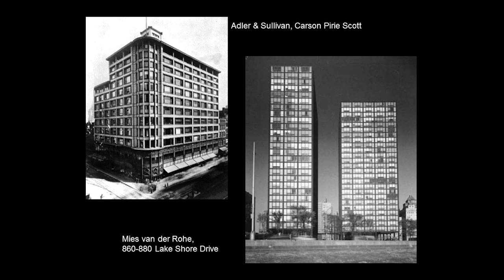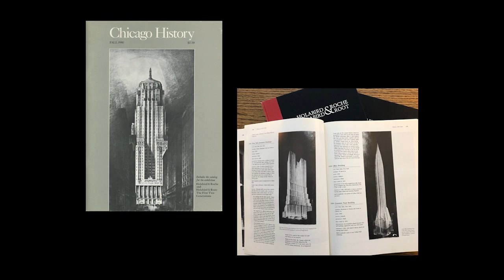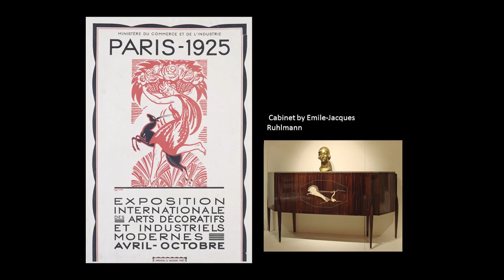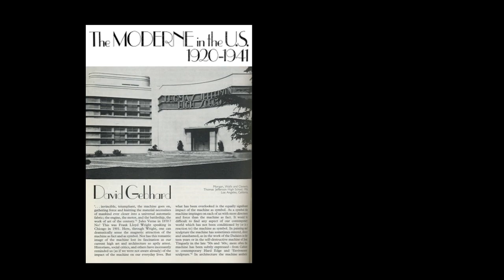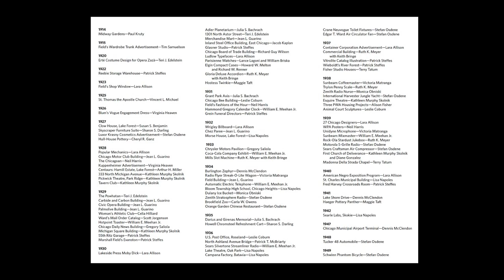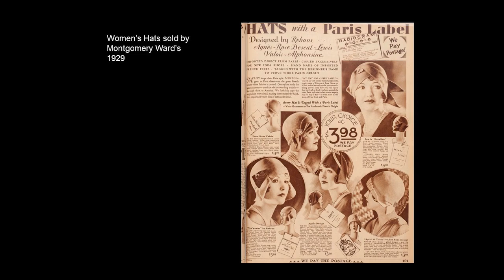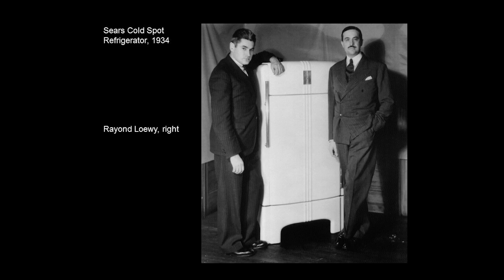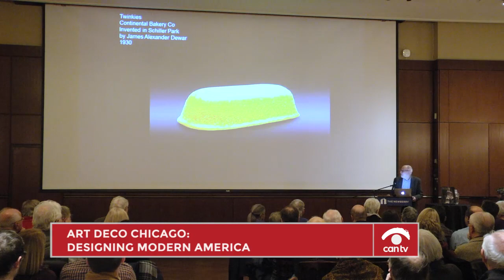Art Deco Chicago: Designing Modern America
This talk explores and celebrates Chicago’s pivotal role in the development of modern American design. This program was recorded by Chicago Access Network Television (CAN TV).